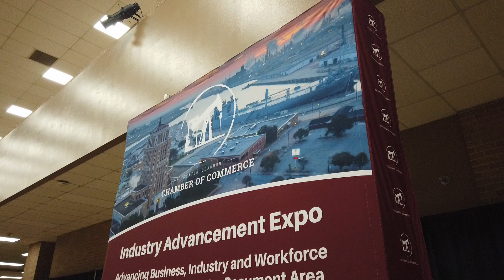Industry Advancement Expo 2022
Greater Beaumont Chamber of Commerce Industry Advancement Expo on March 29, 2022 at the Beaumont Civic Center.